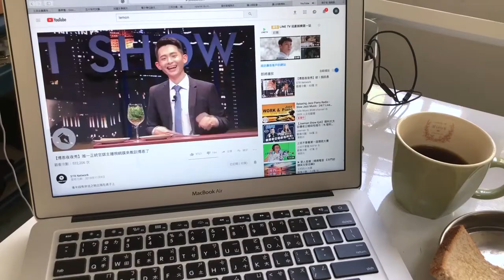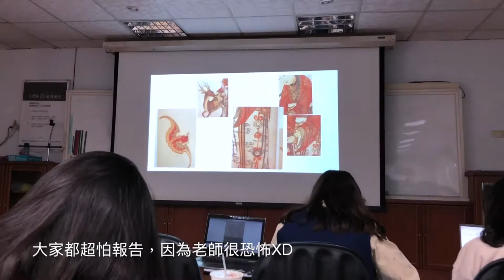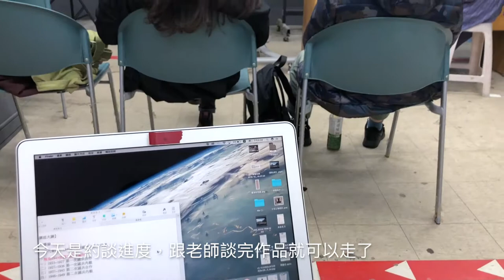又窮又累的美術系的一天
博物館學演示